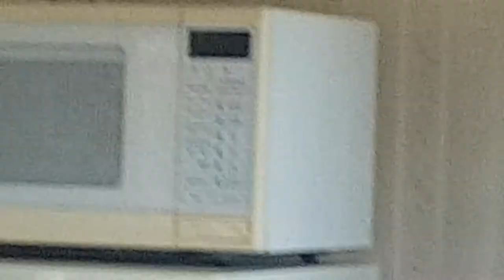4 February 2021